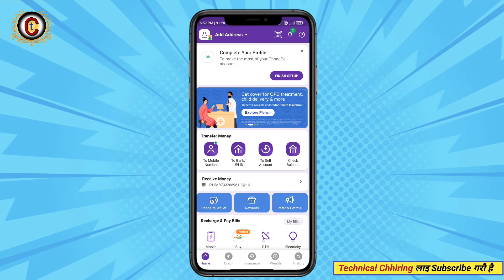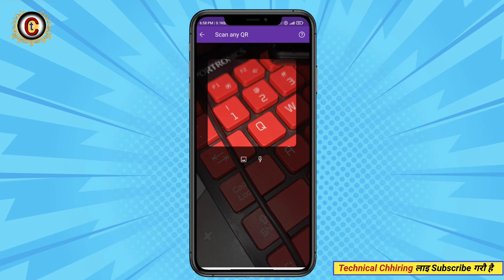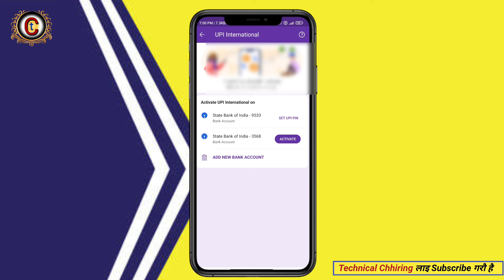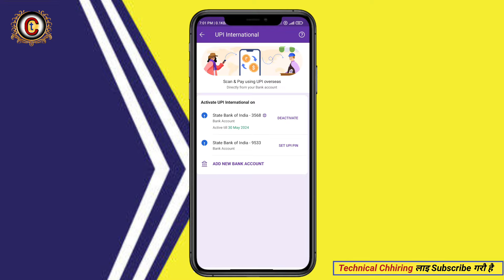How To Use Upi In Nepal | How to send money from india to nepal using PhonePe | Support Banks nepal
How To Use Upi In Nepal | How to send money from india to nepal using PhonePe | Upi Support Bank nepal

Cover this topic in video👇
dsewa pro account kasari banaune
dsewa kyc kasari garne
dsewa pro app review
dsewa app review in nepali
how to use dsewa app in nepal